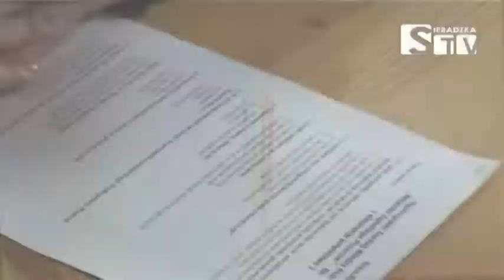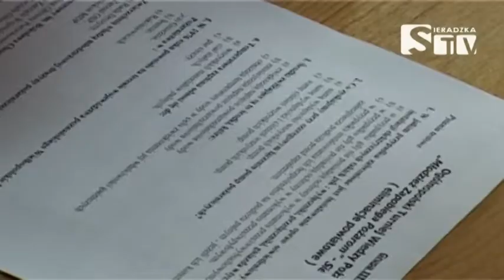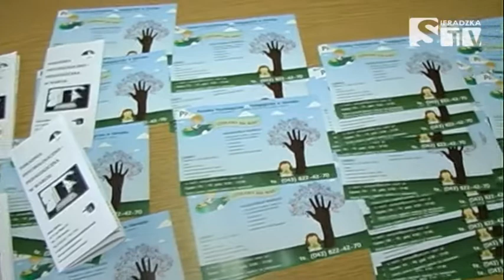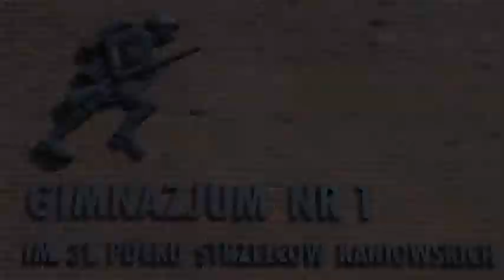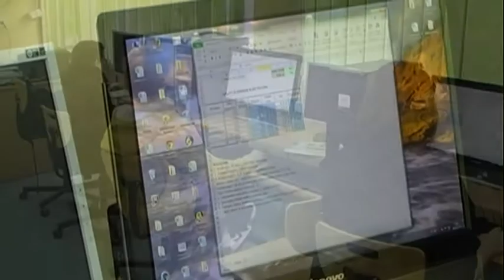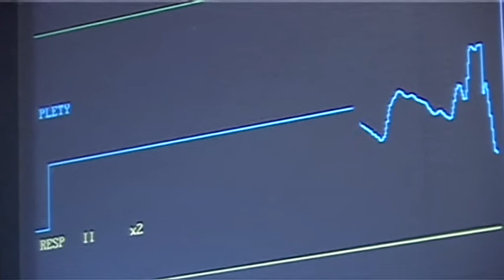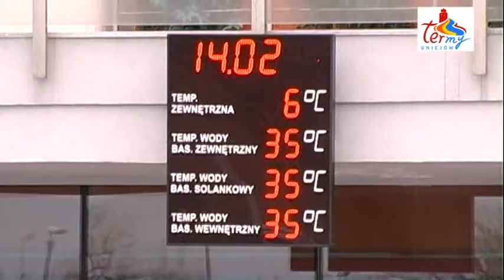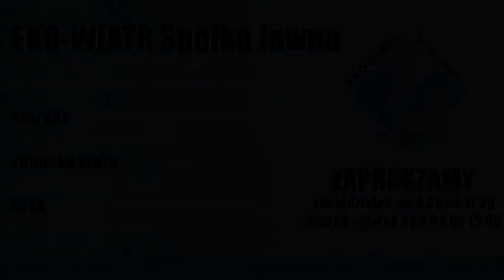Serwis 24.3.14 SieradzkaTV Media